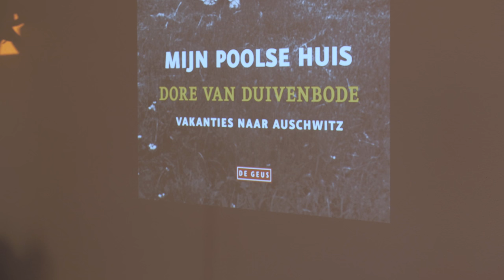Boektrailer - Mijn Poolse huis van Dore van Duivenbode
Wie aan Auschwitz denkt, denkt niet aan vakantie.
Voor Dore van Duivenbode is dat anders. Vanaf haar prille jeugd brengt ze met haar uit Auschwitz (Oświęcim) naar Rotterdam geëmigreerde moeder de vakanties door in hun Poolse familiehuis. Pas later wordt Dore zich bewust van de gruwelijke geschiedenis die aan de plaats kleeft. Wanneer haar moeder overlijdt, moet Dore het verkommerde familiehuis verkopen en zich losmaken van wat haar aan Polen bindt. Voordat ze definitief afscheid neemt, doet ze wat ze al heel lang van plan was: de bewoners van Auschwitz vragen hoe ze leven met het beladen verleden.
Dore van Duivenbode tekent bijzondere, openhartige en verrassende  verhalen op die niet eerder verteld zijn. Inclusief het verhaal van haar moeder, haar grootmoeder en dat van haarzelf.